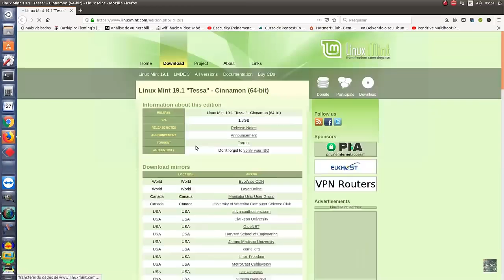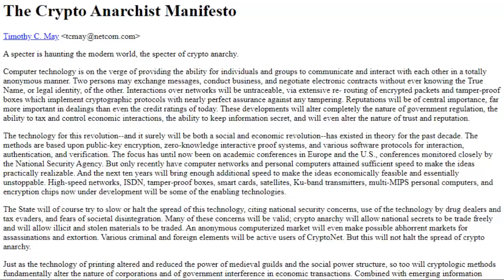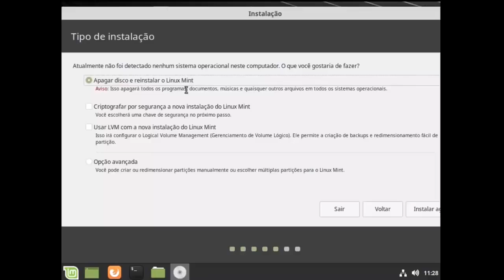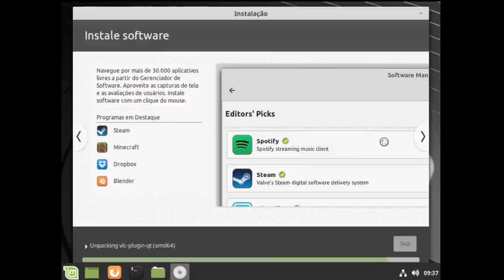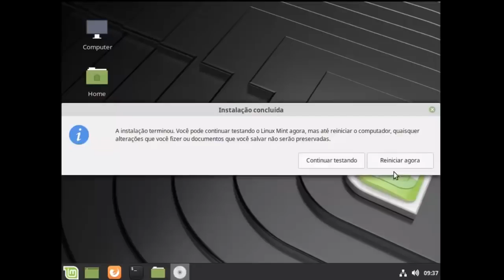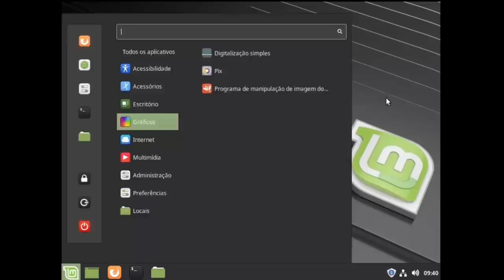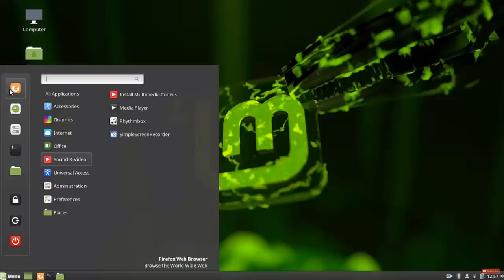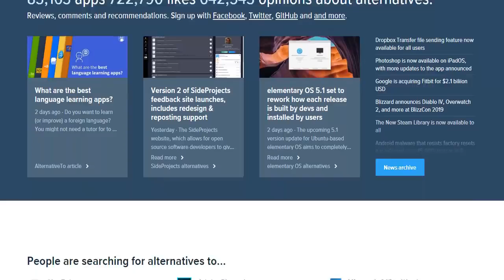O Libertário e o Linux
Você se preocupa com a sua liberdade? Você se importa, de fato, com a sua segurança e em como os seus dados estão sendo utilizados? Sim? Qual sistema operacional você utiliza em seu desktop ou notebook? Se você respondeu “Windows” ou “macOS”, tenho um chamado importante a fazer: mude já para Linux! Ao fazer uso de sistemas operacionais fechados como o Windows e o macOS, você pode estar entregando informações valiosas que ajudam os governos ao redor do mundo a colocar em prática seus planos de controle e regulação sobre o que os cidadãos devem ou não consumir no âmbito privado. Além disso, você pode estar colocando em risco também as suas criptomoedas, uma vez que estes sistemas, ao contrário do Linux, não possuem o código aberto e dependem de soluções internas e muitas vezes demoradas para corrigir graves falhas de segurança – isso quando estas falhas são encontradas.